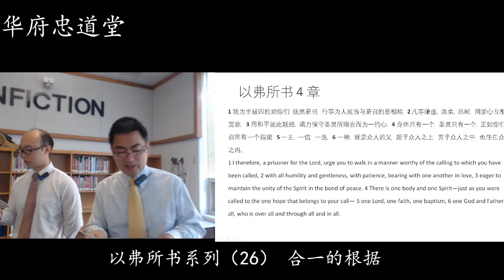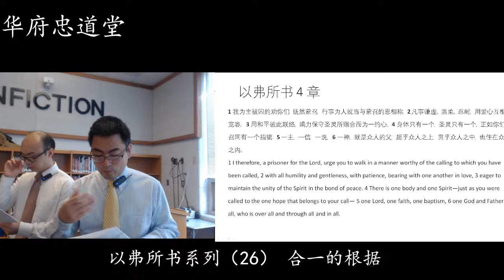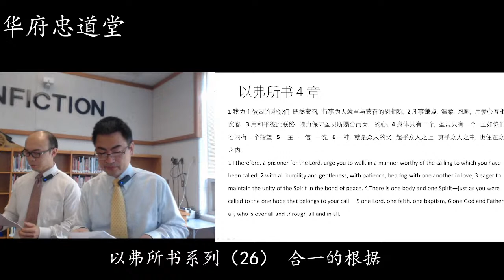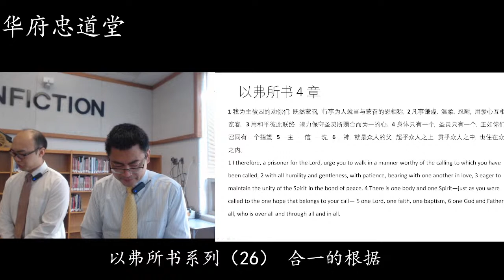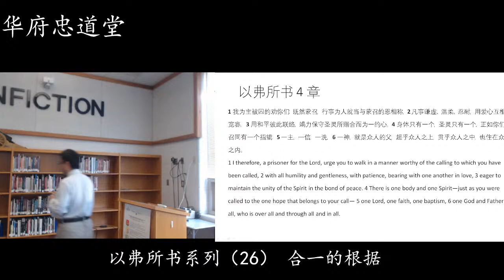以弗所书系列讲道（25）合一的根据 (弗 4:1-6)